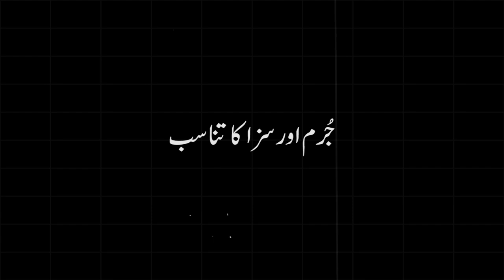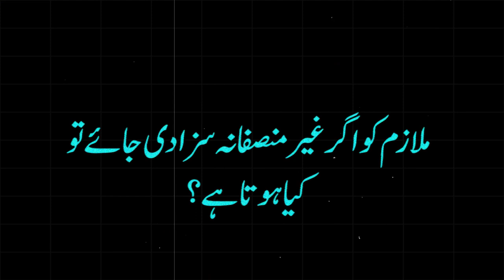Ratio of Crime and Punishment [COMPLTE GUIDE] | Raja Naveed Azam Service Laws Consultant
👋 Welcome to the official YouTube channel of Raja Naveed Azam - Your Legal Consultant! ⚖️✨

📌 About This Video:
In this video, Mr. Raja Naveed Azam has discussed about the topic Ratio of Crime and Punishment in Civil Service.

🔍 Topics Covered:
- Ratio of Crime and Punishment in Civil Service.

🎯 Why Watch?
This video is perfect for:
✅ Law Students and Aspiring Legal Professionals:
If you're a law student or aspiring legal professional seeking to deepen your understanding of [mention the video's topic], this video provides comprehensive insights and analysis essential for your educational journey. Enhance your knowledge and prepare for a successful legal career.

✅ Legal Practitioners and Professionals:
For legal practitioners, lawyers, legal consultants, and professionals in the legal domain, this video offers a valuable opportunity to stay updated with the latest developments and nuances in [mention the video's focus area]. Learn about recent case studies, legal precedents, and strategies to enhance your practice and better serve your clients.

✅ Business Owners and Entrepreneurs:
If you're a business owner or entrepreneur, understanding [mention the video's topic] is crucial to navigate legal complexities in your industry. Gain practical insights and legal tips to ensure compliance, mitigate risks, and make informed decisions that support the growth and sustainability of your business.

✅ Public and Government Officials:
Public servants and government officials can benefit from this video by deepening their understanding of the legal framework associated with [mention the video's topic]. Enhance your knowledge to effectively contribute to policy-making, regulatory compliance, and public service initiatives within your community or sector.

✅ Individuals Seeking Legal Awareness:
For individuals seeking to grasp the basics of [mention the video's topic] to protect their rights and interests, this video simplifies complex legal concepts. Learn about your legal rights, obligations, and potential courses of action in various situations relevant to [mention the video's context].

🌟 Discover valuable insights, practical tips, and expert advice by watching this video. Don't miss out on the opportunity to empower yourself with the knowledge needed to navigate the legal landscape effectively.

🌟 Timestamps:
- [Timestamp 1]: [Description of the content at this timestamp]
- [Timestamp 2]: [Description of the content at this timestamp]
- [Timestamp 3]: [Description of the content at this timestamp]

📌 About Raja Naveed Azam:
Raja Naveed Azam is a passionate legal expert specializing in [mention your specialization, e.g., service laws, employment law]. With a commitment to delivering accurate legal information and advice, Raja Naveed Azam aims to empower individuals and businesses to navigate the legal landscape effectively.